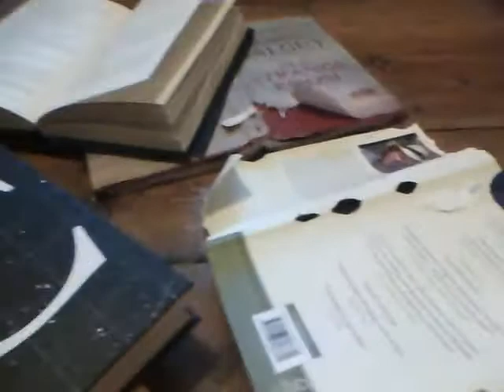breakfast at the bunny booker.mp4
'It's over to you, Harrison Rabbit' - Audrey Rabbit hops off the job and leaves Harrison to chew through the Booker 2010 shortlist